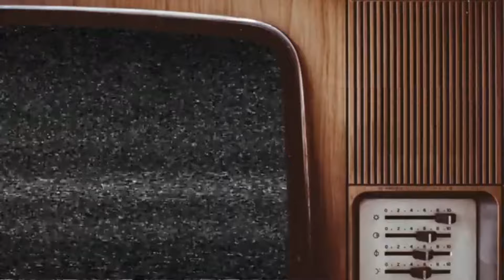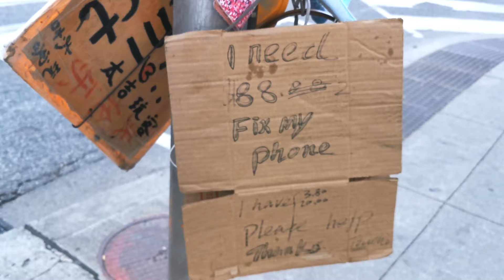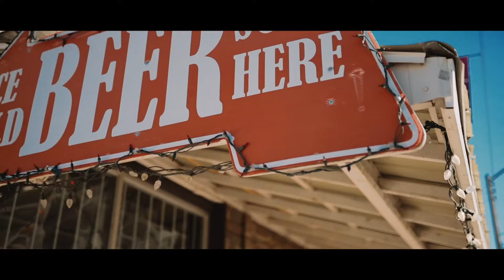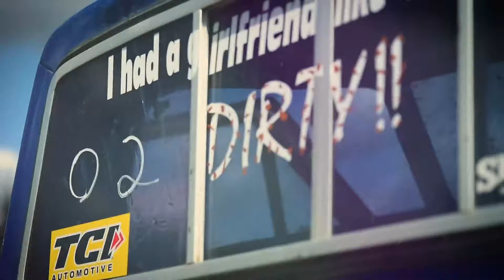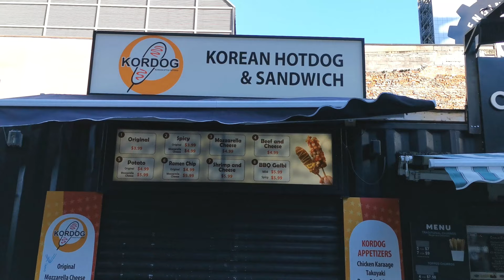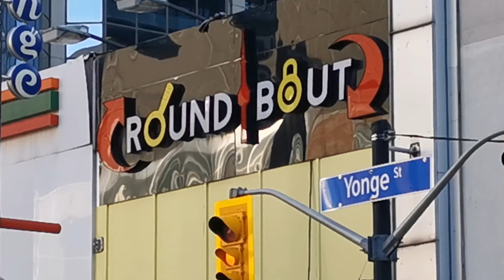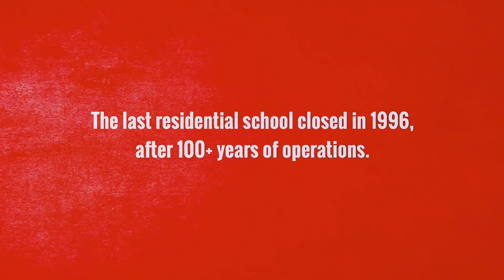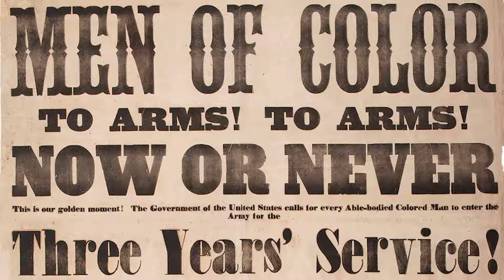Ed The Sock's New Music Nation - Yo Canada! - Episode 1 - Hosted By Ed the Sock!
Canadian icon Ed the Sock is your guide for 60 minutes of Canadian music entertainment from across the country!

Help Keep New Music Nation Going & Growing!